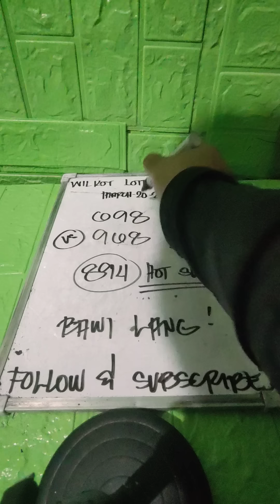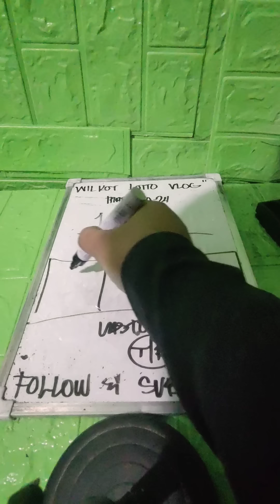SWERTRES HEARING BEST PAHABOL 5-9PM | DALIE CILIP NA DAYON